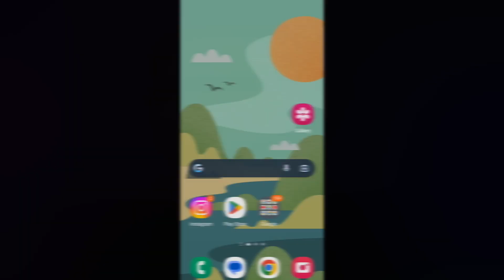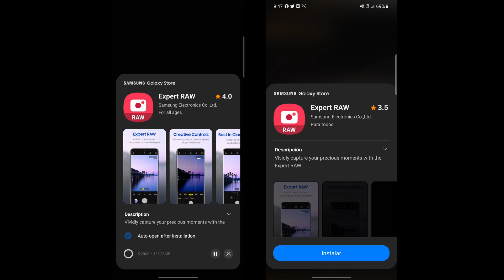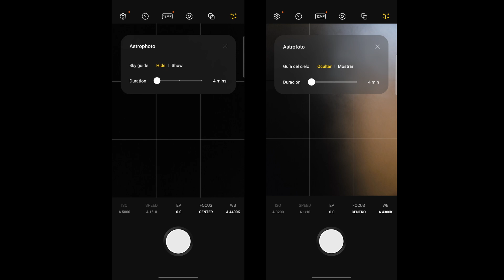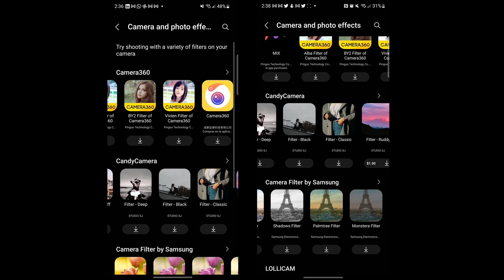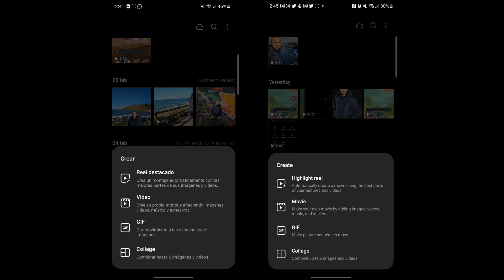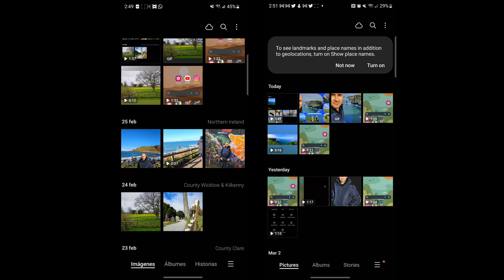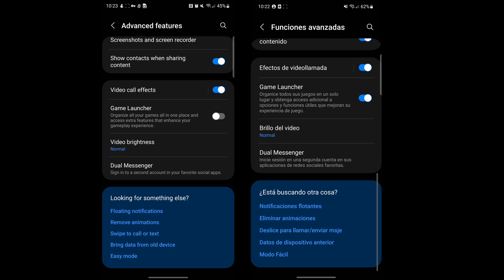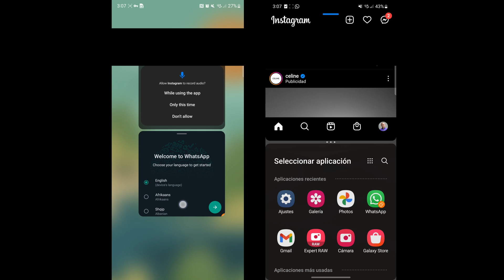Galaxy S23 Ultra: Trucos, consejos, tips Galaxy S23, Plus y Ultra. Cómo sacarle provecho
Recopilo más de 15 tips trucos del Galaxy S23 Ultra, Galaxy S23 Plus y Galaxy S23, que incluyen hasta algunas de las cosas que deberías hacer desde la primera vez que usas uno de estos celulares Samsung para sacarle mayor provecho y, seguramente, disfrutarlo más. Algunos de estos trucos, tips y consejos pueden funcionar también en otros celulares Samsung que no sean los Galaxy S23, incluyendo los Galaxy S22, Galaxy S21, Galaxy Note 20 Ultra y otros ejecutando One UI 5.1 o similar.

0:00 Galaxy S23 Ultra trucos, tips y consejos Galaxy S23
0:35 Cómo tomar fotos de 200 MP en el Galaxy S23 Ultra
1:16 Cómo grabar video 8K en Galaxy S23
1:43 Cómo sacar una foto de un video en Samsung S23
2:08 Cómo activar el modo de astrofotografía Galaxy S23
3:23 Cómo crear un filtro en un Galaxy S23 Ultra
4:17 Cómo borrar un filtro
4:31 Cómo remover el fondo de una foto o video
4:54 Cómo borrar objetos en fotos en Samsung S23 Ultra
5:30 Cómo borrar reflejos de una foto
5:40 Cómo usar el color selectivo en fotos
6:12 Cómo crear un reel en el app de galería del S23 Ultra
7:01 Cómo crear un GIF en el Galaxy S23 usando la galería
7:50 Cómo automatizar la organización de fotos en celular Samsung
8:21 Cómo agrupar imágenes similares automáticamente
9:08 Cómo tener dos WhatsApps (Dual App)
10:05 Habilitar todos los apps en multiventana